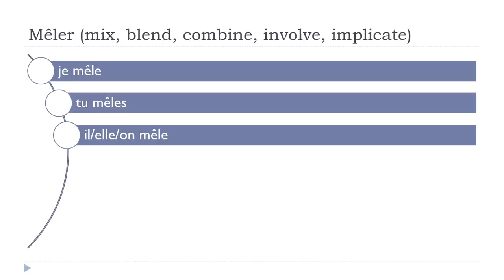ঘরে বসে ফরাসি শিখুন = Mêler # Indicatif Présent